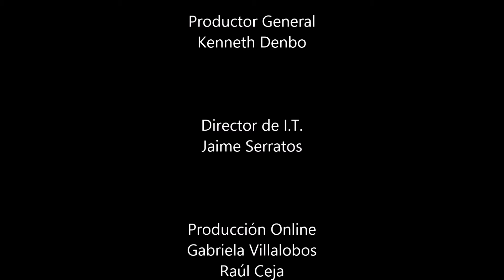LA AGENDA 08 MAYO 17 OK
Programa del 08 de mayo de 2017 de 17 a 18 horas LA AGENDA DEL EMPRENDEDOR